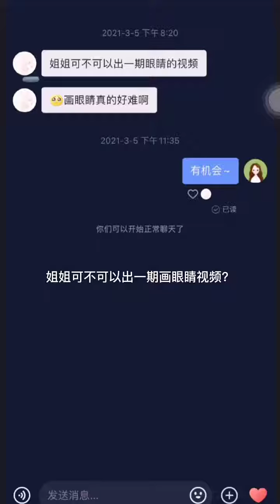Clay art tiktok | polymer clay art | Clay artist | clay toy 16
CLAY art tiktok | polymer clay art | clay artist | clay toys